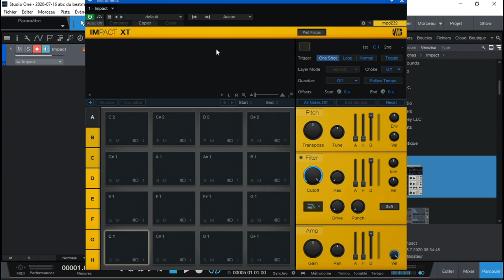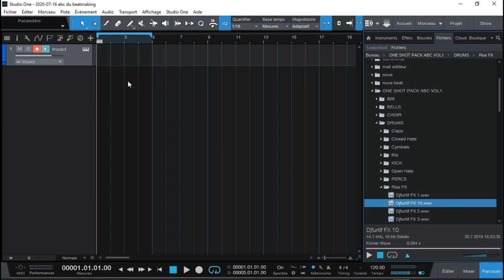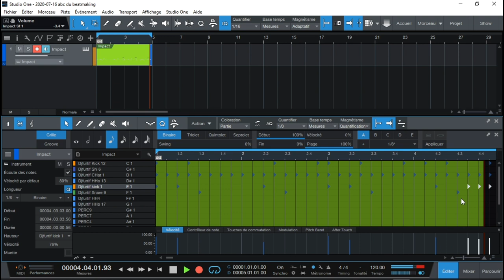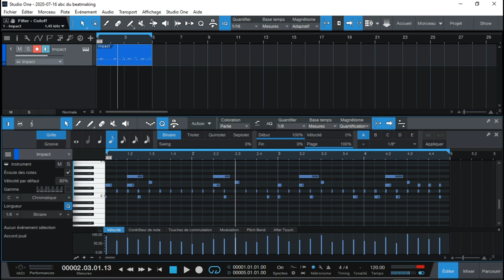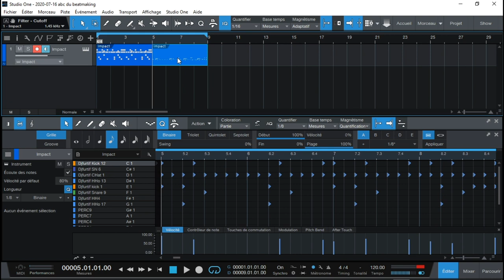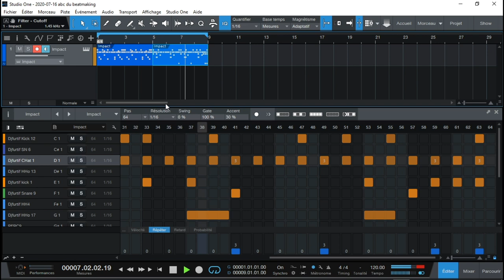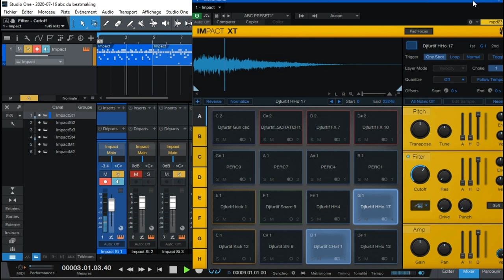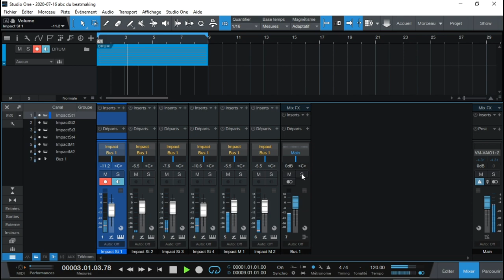STUDIO ONE PRO 5 CREER SES DRUMS AVEC L'IMPACT XT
Tutoriel de Beatmaking sur les softs de MAO